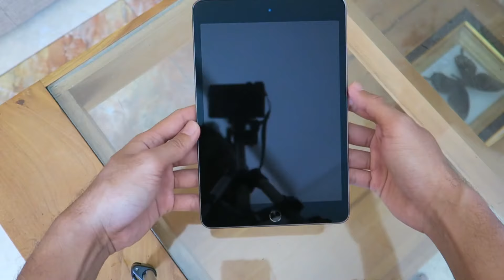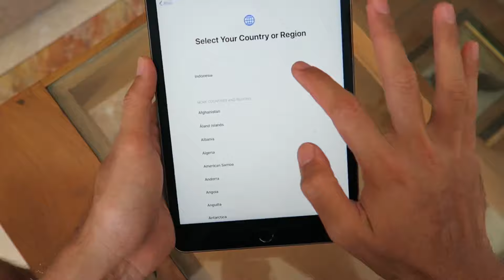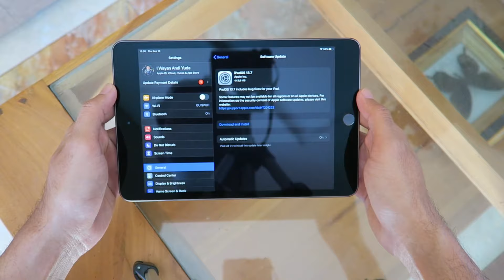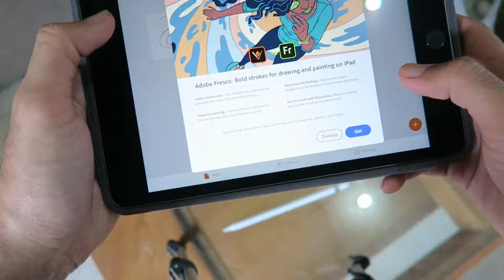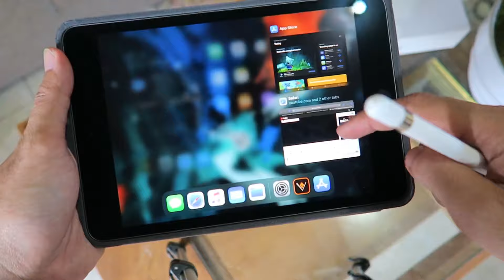UNBOXING & Quick REVIEW IPAD MINI 5 in 2021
2021 mau nyari ipad untuk kebutuhan belajar, edit video, dan multimedia  dengan budget 5 jutaan? Mungkin ipad mini 5 cocok buat kalian.

Dengan ukuran yang sangat ringkas dan processor sekelas iphone xs maka ipad mini 5 (2019) tidak bisa dipandang sebelah mata!

Ipad Mini 5 : Review lengkap (benchmark, gaming, performa, aksesoris) tahun 2021